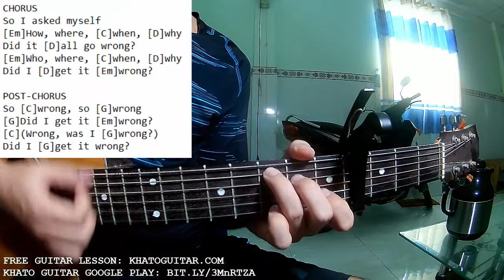Lost Frequencies James Arthur - Questions | Karaoke Instrumental